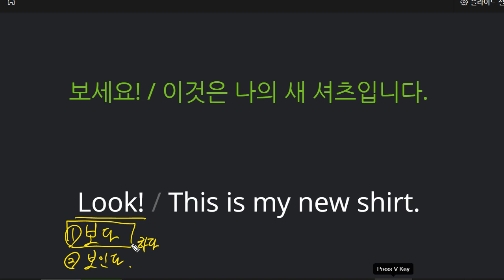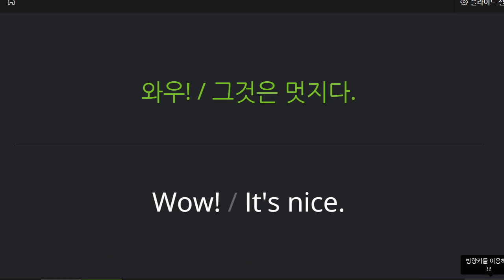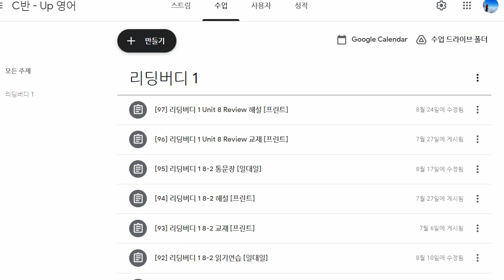신혜원 2021 11 08 기초회화 성취도 말하기 100